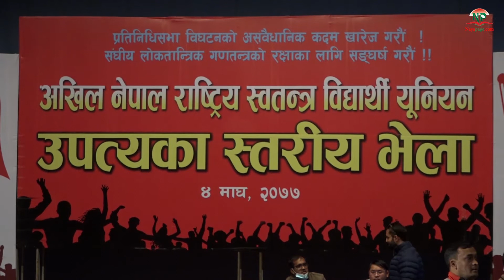अनेरास्ववियू उपत्यकास्तरीय भेलामा कुन नेताले के भने ? ।। Prachand, Jhalnath khanal and Bhhim rawal